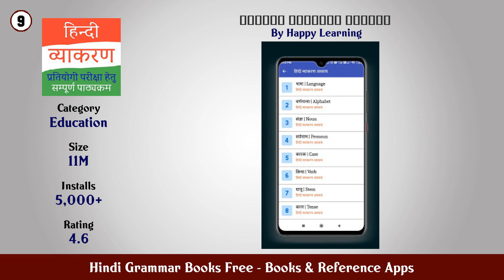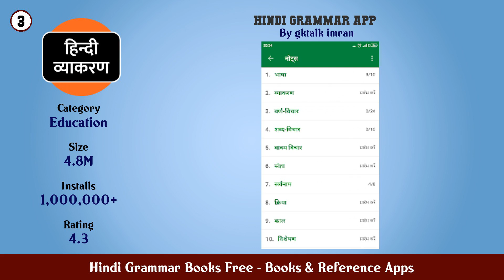Top 10 Hindi Grammar Books Free Android Apps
In this video we have listed Top Hindi Grammar Books Free Android Apps. This video is for information and reference purpose only.